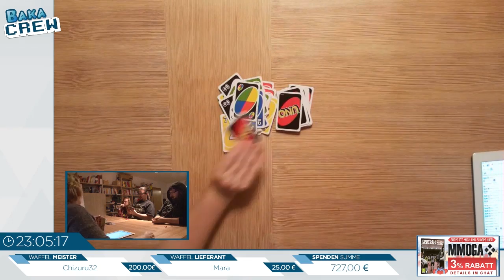BakaBash 2018 #19 - UNO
Die BakaCrew feiert zusammen mit euch ins neue Jahr. Der BakaBash - 24 Stunden live. Bekloppte Spiele mit genauso bekloppten Menschen.

Mit Dabei: Chris, Momo, Tamara, Thorben & Jan.
Als Gäste: Bloodmoon, RamValGaming, ChefkochTobi, HidekoYamamoto, Miri. DarkHanon, Corolon & NightmareMok

Alle Spenden gingen an die Deutsche Krebshilfe und den Gaming Aid.